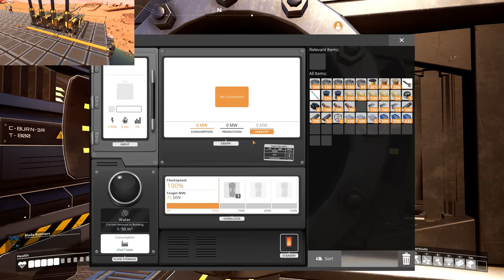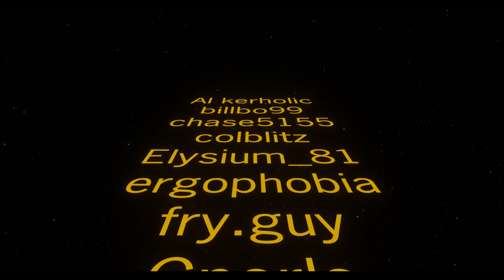Ep7 Coal power | Satisfactory Big Brother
After the attempt to Nuke my base, I decided i had to pack up and rebuild, So we are moving to a Bus construction, a completely different type of bus using large storage containers and the fastest belts we can make!